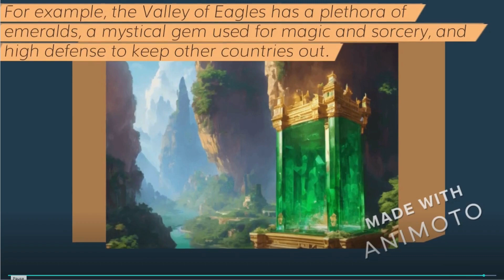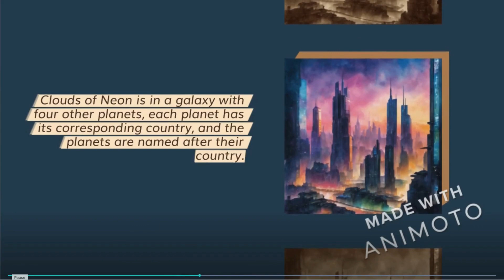Book Without END - Bruce Whittier Middle School, ME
A world of books based on Fantasy